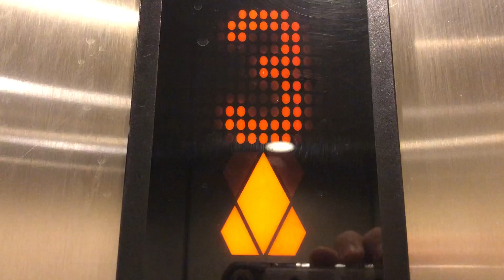Kone Hydraulic Elevator @ Arboretum Parking Deck Madison WI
@2018 Inc.